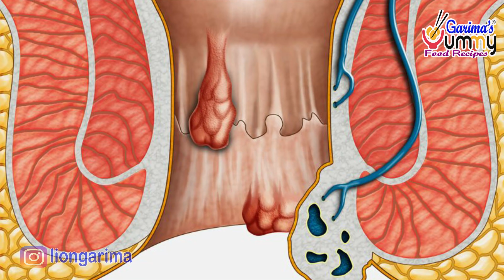पेट के सारे रोग और पुराने कब्ज की समस्या जड़ से खत्म, बच्चो और बड़ो सभी का इलाज। गैस,पेट फूलना इलाज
पेट के रोग, कब्ज, गैस, एसिडिटी को एक ही बार में जड़ से ख़त्म करें इस घरेलू नुस्खे से.
केवल 1 गिलास रात में सुबह पूरी तरह पेट साफ पुरानी से पुरानी कब्ज और गैस का 100% पक्का इलाज Kabzi Gas.
पेट साफ़ करने और क़ब्ज़ को जड़ से ख़त्म करने का घरेलू अचूक इलाज relief from constipation.
पेट को साफ कैसे करें ? सभी बिमारियों की जड़ आपकी पेट , पेट की सभी बीमारियों का इलाज,पुराने से पुरानी कब्ज से 10 दिन में छुटकारा.

पेट के सारे रोग और पुराने कब्ज की समस्या जड़ से खत्म, बच्चो और बड़ो सभी का इलाज। गैस,पेट फूलना इलाज Recipe  @ Garima's Yummy Food Recipes